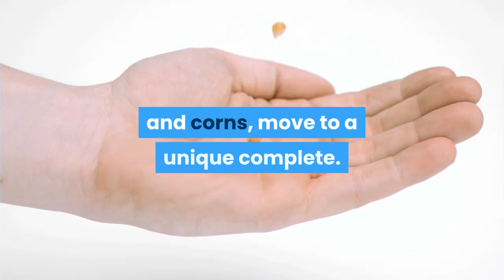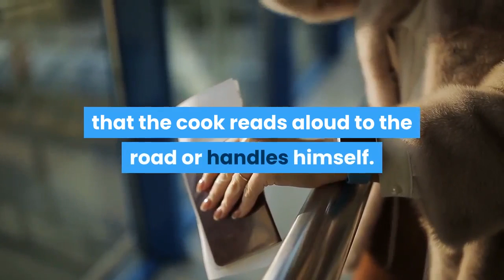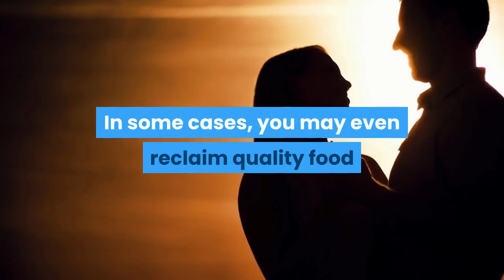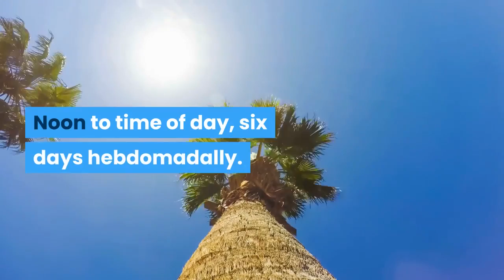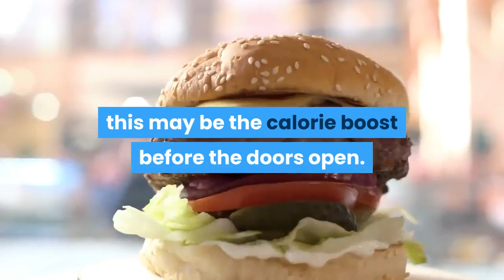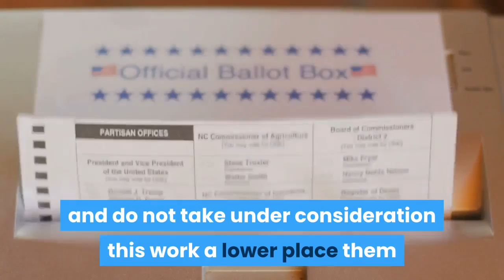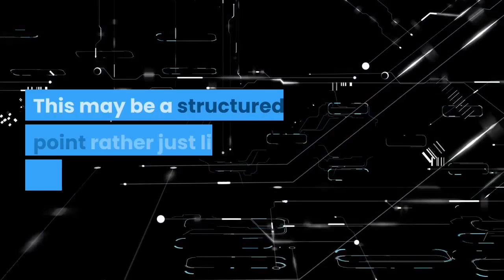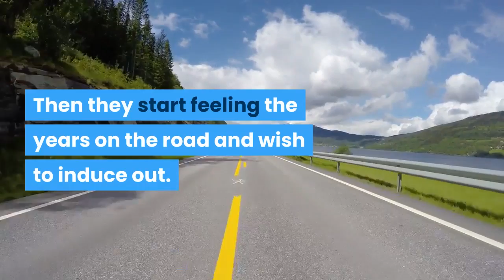top ten fascinating facts regarding being a cook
Whether throughout a late-night food truck or a Michelin-starred concentration camp, being a cook is abominably tough.
We think we've got a bent to all or any perceive what it’s like thanks to the facade given on TV.
But unless you’ve worked a shift throughout a section, you don’t acknowledge one factor.
10 CHEFS administrative body TRAGICALLY DIED ON the duty this disreputable business is brutal, and so the advancement is exclusive.
It’s the kind of job where you get in hassle for not conveyance a razor-sharp knife to work.
Most of the folks unit unaware of the guttural underbelly to the current business associate underbelly coated in grease and pig’s blood.
This is a covert verify what its love